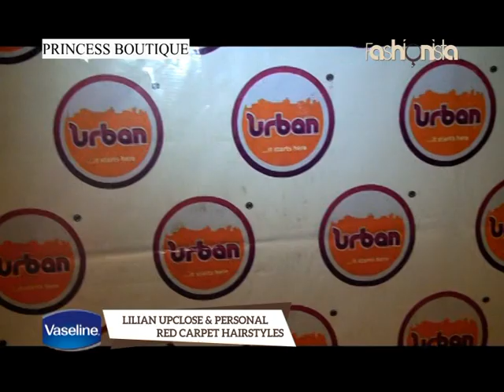Fashionista: Up close & Personal, Hairstyles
Malaika was at Lilian Mbabazi's maiden, Up close & Personal, concert.  Check out how people select the perfect hairdo to go with that red carpet look.